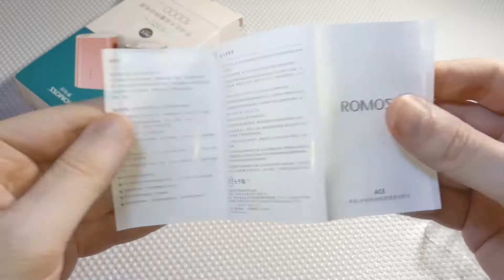Romoss Ace 10 Powerbank Dual (Apple Lightning Connector, Micro USB). Unboxing, Output-Input Testing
Κάνε like & γίνε συνδρομητής στο κανάλι μου, γι' ακόμα περισσότερες προτάσεις αγορών. Δες και την σελίδα μου στο facebook

Αν σας άρεσε το βίντεο, σας βοήθησα και θέλετε να στηρίξετε το κανάλι μου (χωρίς να έχετε επιπλέον χρεώσεις) μπορείτε να παραγγείλετε τo προϊόν του βίντεο (ή οποιαδήποτε άλλα προϊόντα) απο τις παραπάνω σελίδες ^^^

((( Music )))

Density and Time - Clean Break
Quincas Moreira - Entire